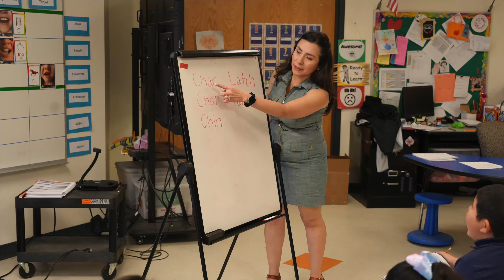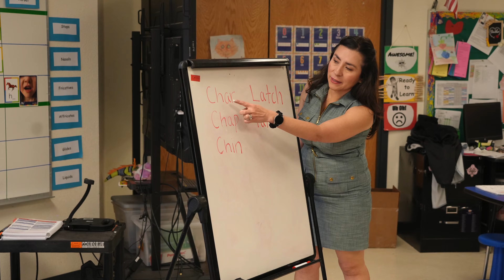Vado Elementary Teacher of the Year 2023 - Mandi Lee Anna Vasquez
Meet the Vado Elementary School teacher of the year! We are proud to announce that we have chosen an exceptional educator who has gone above and beyond in their role. We will be celebrating her during the Gadsden ISD Teacher of the Year Ceremony on May 5th, 2023, which will be held at the beautiful Grace Gardens.
We take a closer look at the amazing work Mandi Lee Anna Vasquez has done with her students at Vado Elementary School.  You'll hear from students and colleagues alike as they share their experiences and insights into what makes her truly exceptional.